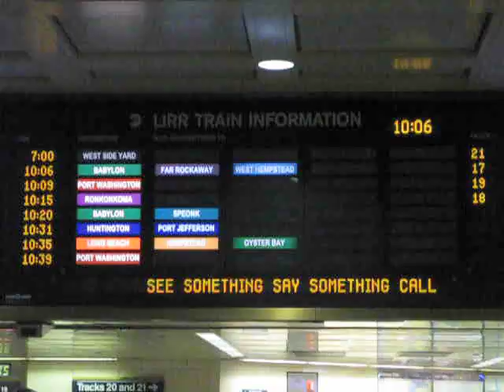Shouting Piece - Penn Station NYC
SHOUTING PIECE
by David Helbich

an acoustic intervention in a crowded public space

The performers enter spontaneously a public space and accumulate shouting, whistles and other common acoustic signals.
These appear first only incidentally and develop into an acoustic intervention that cannot be ignored.

The concept was changed in Penn Station for one to two performers. The actions are singular and form no development.

3 June 2010, Penn Station
concept: David Helbich
performance: David Helbich, Austin Stone

other performances in Aarhus, Denmark and Grand Central Station, NYC